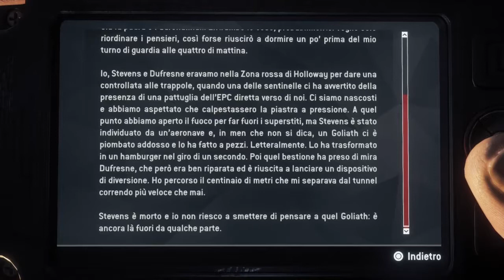Homefront: The Revolution-Parcheggio danneggiato dal gas